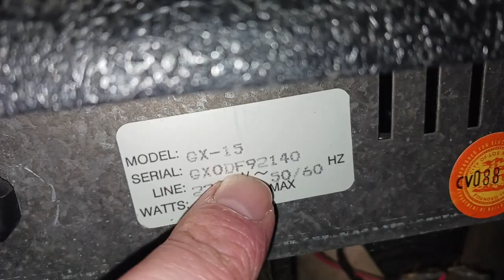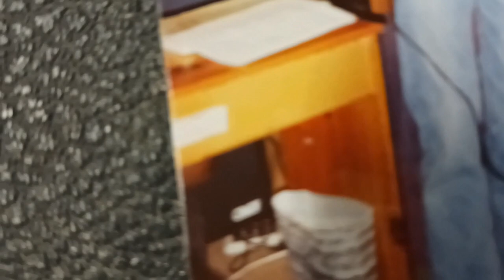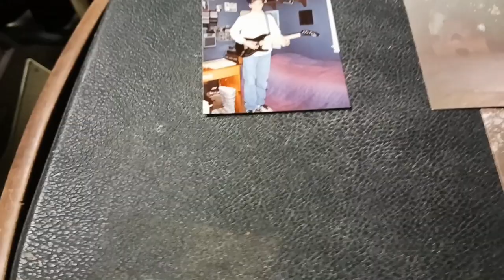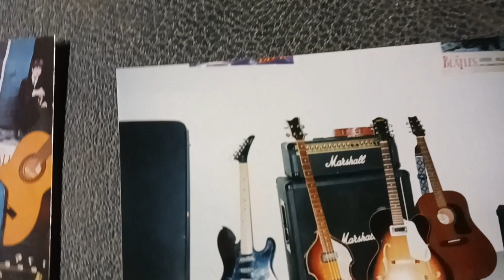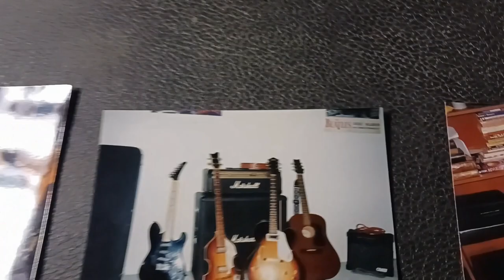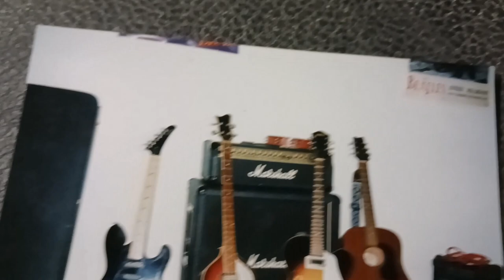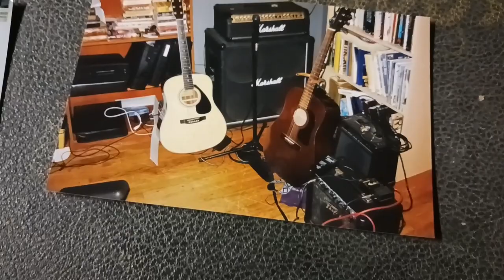Guitkits Video Journal #166: 1993 Crate GX-15 (GX15) USA Amp Month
December is here and in Guitkitland that traditionally means Amp Month! Old Guitkit saves up his amplifier presentations for the season's greetings. In this offering, he presents the replacement for his first amplifier which was a Christmas present to him in 1991. Two years later, the amplifier ceased to function and old Guitkit returned it to the retailer who honored a return on a two year old receipt. "For many years, I used this amp in my studio to record bass parts on. I would mic it up and it always did the trick," reminisces Guitkit.

Around 2004, the Crate crapped out again and old Guitkit acquired a little Peavey. After sitting abandoned for nearly twenty years, Guitkit sprays down the chassis with contact cleaner and revisits his substitute first amp on its thirtieth birthday.